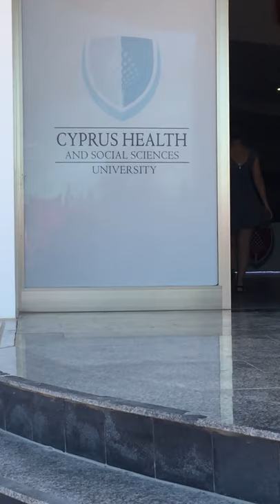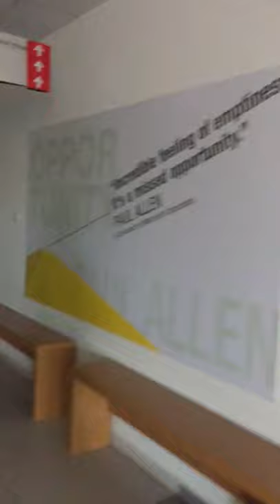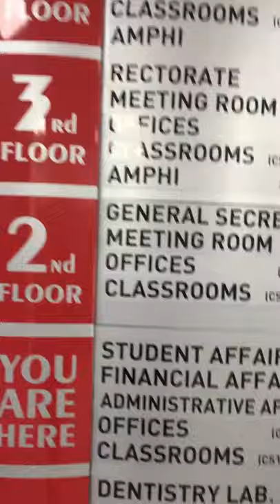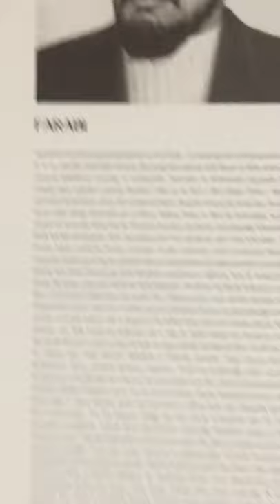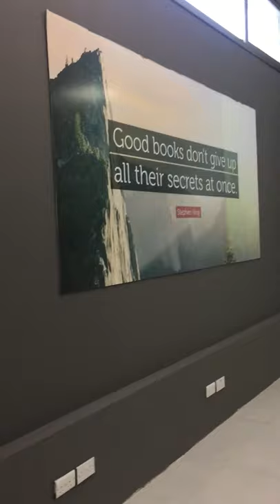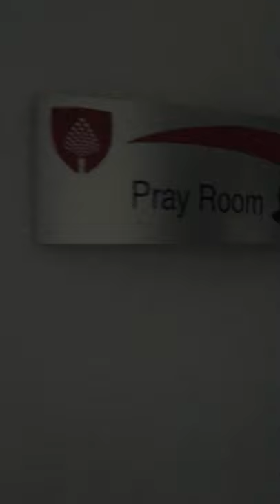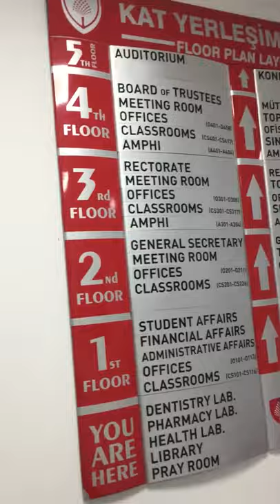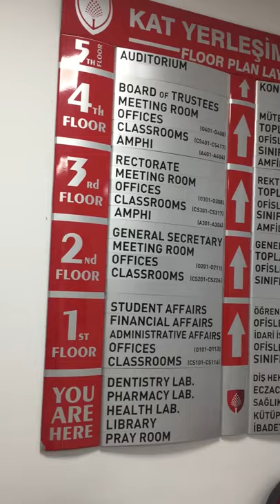Knowmore Visit to Cyprus Health and Social Sciences University Preview by Shaima